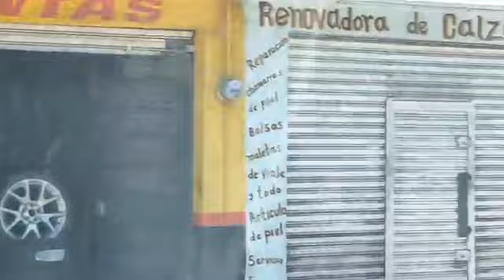Desde la Angelópolis!!!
Puebla de los angeles!!!
Gracias por recibir a nuestros paisanos Mazatecos!!!
Hombres buenos trabajadores!